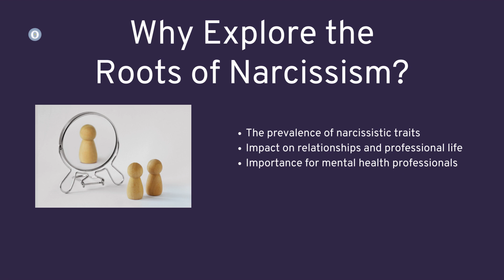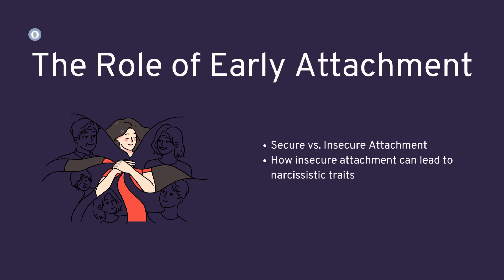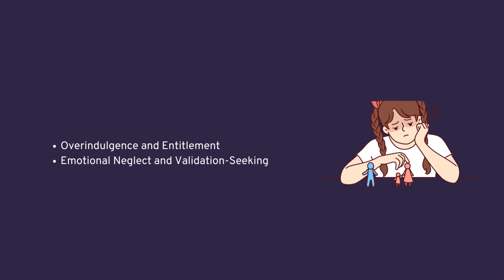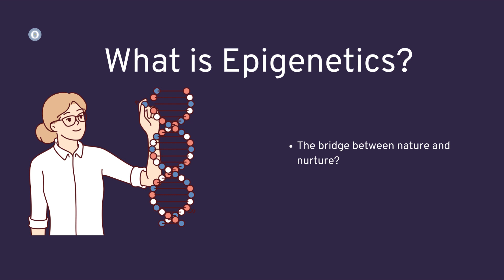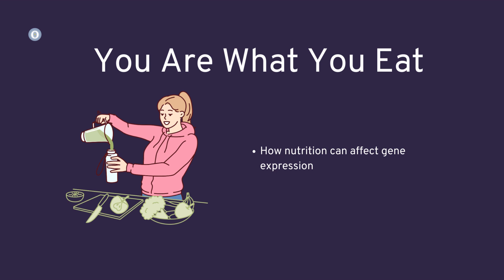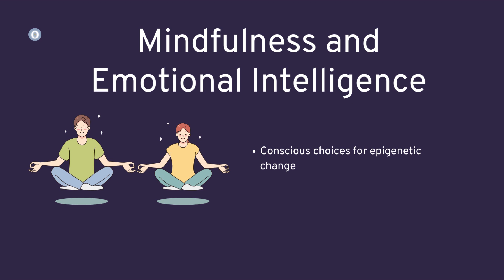The Roots of Narcissism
Where does Narcissism come from? Are narcissistic individuals born or made? Is narcissism nature or nurture? Or both?
This video is part of our 10-Week Recovery from Narcissistic Relationships Program.  The first week is free.